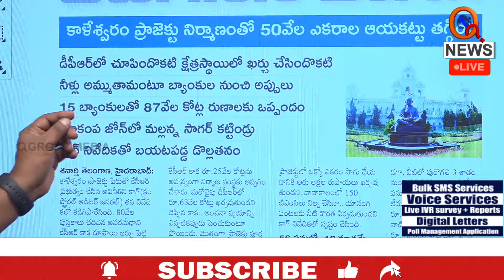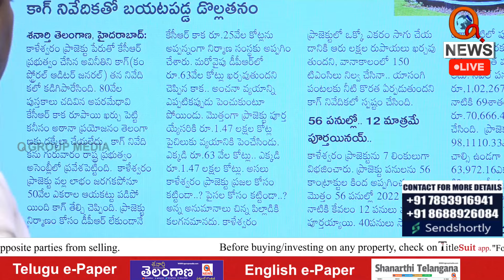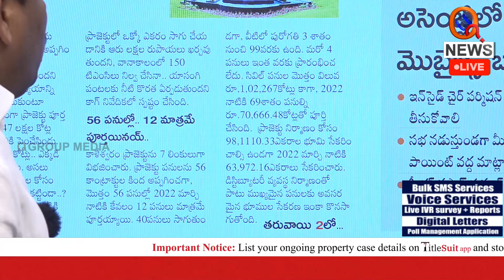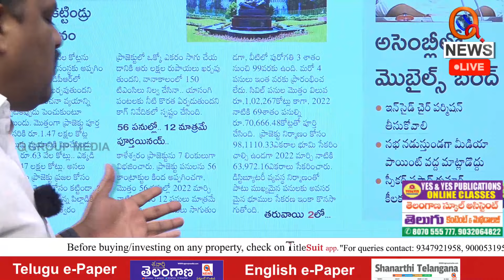కడిగేసిన కాగ్ Teenmarmallanna I Shanarthi Telangana e-paper